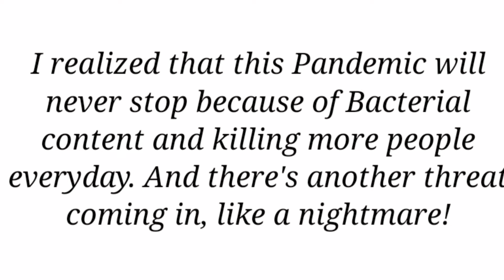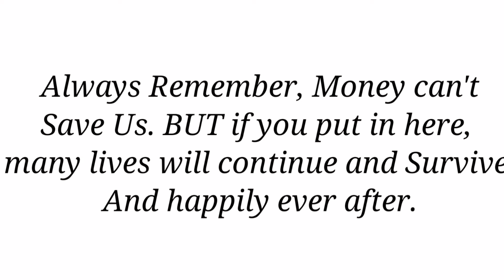FRONTLINER NEW PPE SUIT DESIGN 2020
I made this design as a Gift, Contribution, Share and to Honor the sacrifices of our Frontliners. And until now, they are working Non-Stop, Day and Night just to heal and support the people with Corona Virus. How I wish there's a kind-hearted; Good-Samaritans who can notice this and willing to donate In-kind all their needs. This is my way of copyright. This is my way of thanking All the Frontliners in the World.
I SALUTE YOU. MABUHAY.!

frontliners PPE suit